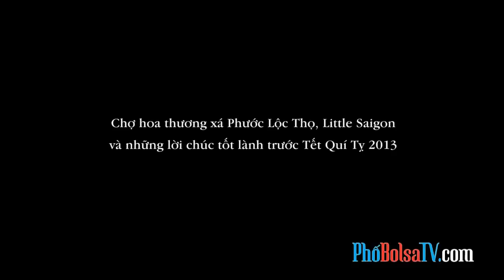Chợ hoa ở Little Saigon và những lời chúc tốt lành Tết Quí Tỵ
Đã thành thông lệ hàng năm, chợ Hoa trước mặt khu thương xá Phước Lộc Thọ nổi tiếng của vùng Little Saigon năm nay được mở ra từ ngày 25/1 đến tối 8/2 tức đêm giao thừa theo âm lịch.

Vào một chiều giữa tuần, vẫn còn trong giờ làm việc, khu chợ hoa đã bắt đầu có người tới mua sắm các loại hoa quả bánh mứt, và các mặt hàng cho mấy ngày Tết.

Dù cho nhiều người vẫn than thở về sự khó khăn của nền kinh tế chung, điều đó hình như không ảnh hưởng đến việc mua sắm, tiêu xài Tết của người dân trong cộng đồng Việt tại đây, ít nhất là đối với một cô bán hàng trong khu chợ hoa xuân này.

Trong khu chợ chưa tới giờ cao điểm, một nhóm các ca sĩ trẻ nhộn nhịp dạo quanh các gian hàng hoa để làm kiểu chụp ảnh. Những tà áo dài tươi tắn của họ, làm cho khu chợ hoa vốn đã tràn ngập sắc màu, lại càng thêm rực rỡ.

Nhạc nền: Liên khúc Xuân - Sáng tác: Phạm Đình Chương, Minh Kỳ - Trình bày: Thanh Thảo - DVD: Tình Xuân 10 - Copyright: Trung Tâm Kim Lợi